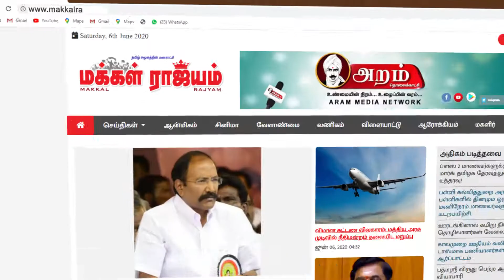லஞ்சமின்றி படித்த திறமையான ஆண்கள்,பெண்களுக்கு அரசு வேலை பெற்று தருவேன் - கதிரவன் | Makkal Rajyam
லஞ்சமின்றி படித்த திறமையான ஆண்கள்,பெண்களுக்கு அரசு வேலை பெற்று தருவேன் - கதிரவன் | Trichy | Makkal Rajyam